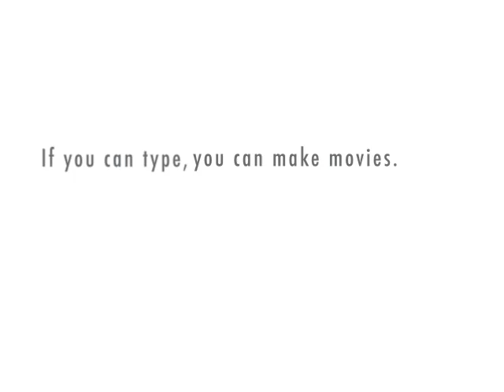Playing around with XtraNormal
This is supposed to be me with "he who shall remain nameless", as Maria DeLuca puts it.